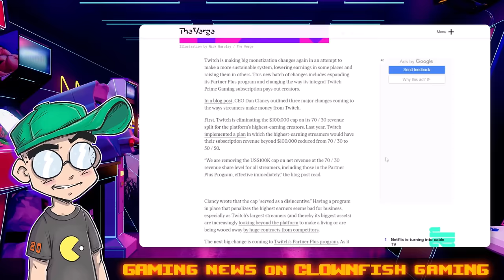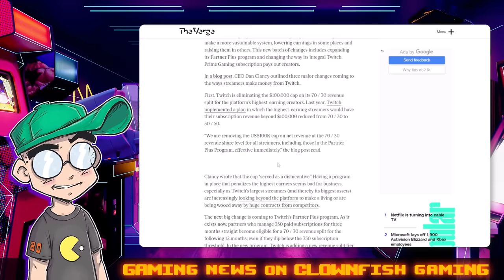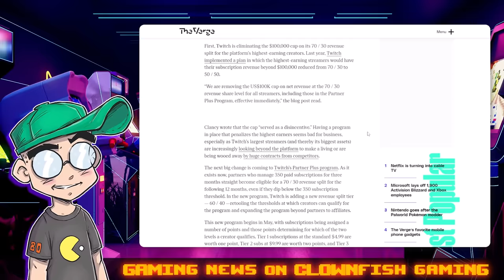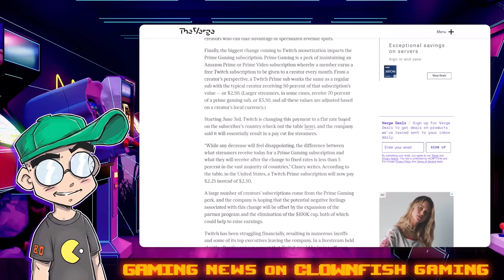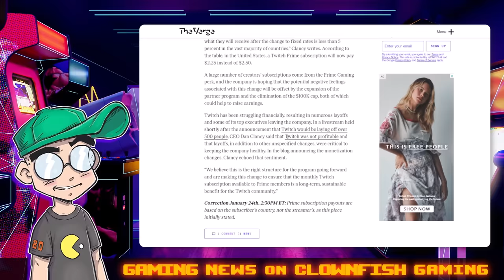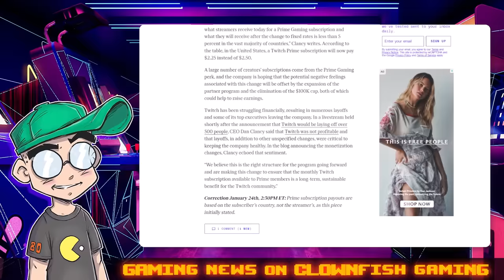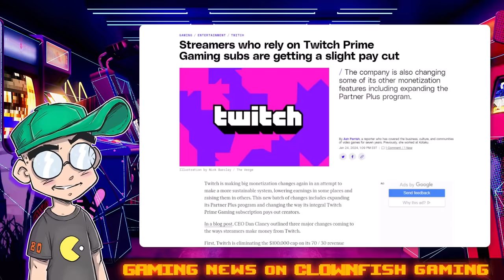Is Twitch DESPERATE?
Twitch is changing its terms for creators, and for once it seems to be FAVORABLE. Are they desperate to hang on to the streaming talent they have after so many have moved to Kick and YouTube? Are Twitch streamers jumping ship after the layoff announcements?

Additional Context:
Twitch, the Amazon-owned streaming platform, is making waves in the streaming world with recent changes to its terms for creators. These adjustments are a significant departure from their previous policies and could be seen as Twitch's strategy to retain and attract streaming talent in a highly competitive market.

Firstly, Twitch is expanding its "Partner Plus Program," which will now be known as the "Plus Program," to include more streamers. This program offers improved net revenue shares on paid and gifted subscriptions. Initially launched in October 2023, the Plus Program required streamers to have 350 subscribers to qualify for a 70/30 revenue share. Now, this threshold has been reduced to 300 subscribers, making it more accessible to a broader range of streamers. Additionally, a new 60/40 revenue share tier has been introduced for streamers who maintain 100 Plus Points for three consecutive months, further broadening the program's reach. These points are earned through subscriptions, with higher-tier subscriptions being worth more points​​​​​​.

Another major change is the removal of the $100,000 cap on net revenue at the 70/30 revenue share level. Previously, once a streamer earned $100,000 annually in net subscription revenue, their revenue share would revert to 50%. By eliminating this cap, Twitch is incentivizing streamers to continue growing their channels without worrying about hitting a revenue ceiling​​​​​​.

However, not all changes are favorable for creators. Twitch is also altering its Prime Gaming subscription model. Previously, Prime Gaming subs were paid out the same as regular Twitch subscriptions, but now they will be transitioning to a fixed rate model based on the subscriber's country. This change, effective June 3, 2024, is expected to result in a slight decrease in revenue for some streamers, though Twitch CEO Dan Clancy has stated that the impact will be less than 5% in most countries​​​​.

These changes come at a time when Twitch is facing stiff competition from platforms like YouTube and Kick, which offer higher revenue splits with lower qualification criteria. Twitch's modifications to its revenue share framework appear to be a strategic move to remain competitive in the dynamic streaming landscape. Furthermore, the company has recently undergone cost-cutting measures, including laying off 35% of its workforce, as it strives to improve its profitability and sustainability​​.

Overall, Twitch's new terms seem to be a mixed bag for creators. While the expansion of the Plus Program and the removal of the revenue cap are positive steps, the changes to the Prime Gaming subscription payouts might not sit well with all streamers. It remains to be seen how these alterations will impact Twitch's position in the market and its ability to retain and attract streaming talent amidst increasing competition and shifting dynamics in the creator economy.